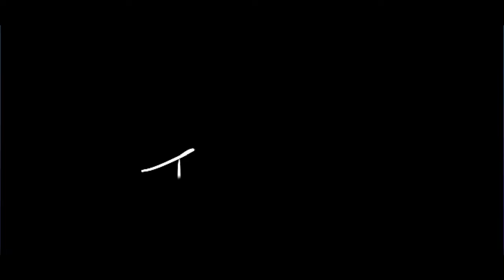Bright Lights then quits | Dead By Daylight Matches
"Bright lights made them quit! In these two hilarious and intense Dead by Daylight matches, I pull off some epic flashlight plays, blinding the killers—including the infamous Michael Myers!

From clutch saves to funny moments, these games are packed with action and laughs as my friend and I team up with two other survivors to outwit the killers. Can we escape their wrath, or will the fog claim us?